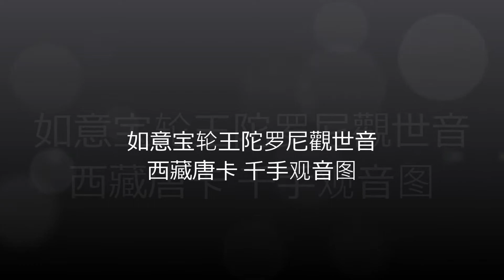如意宝轮王陀罗尼觀世音 西藏唐卡 千手观音图